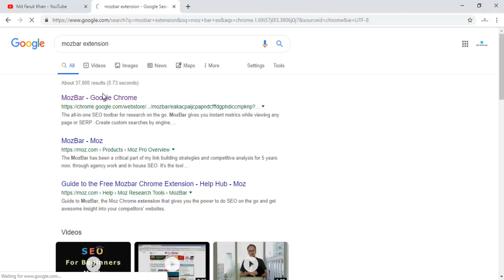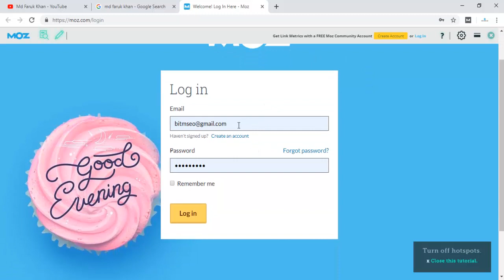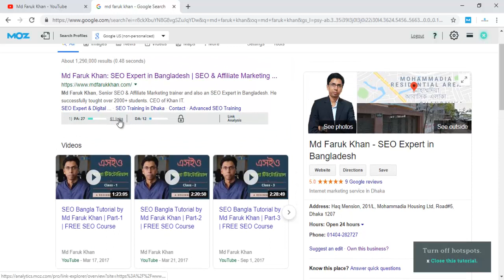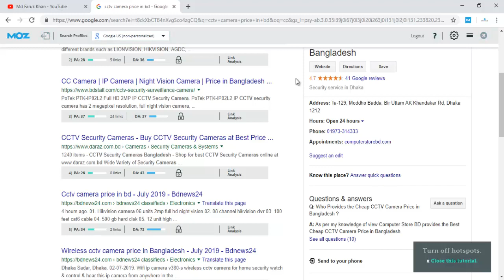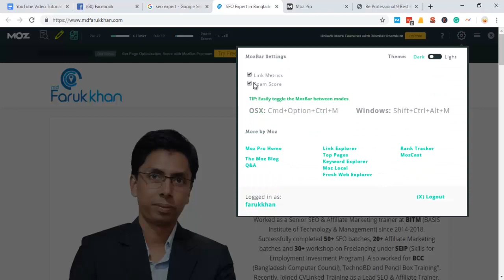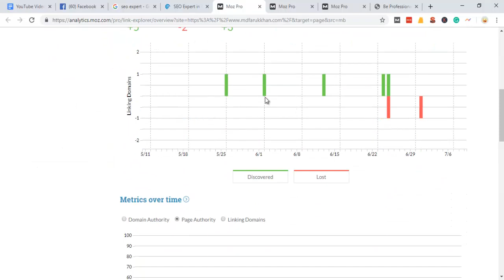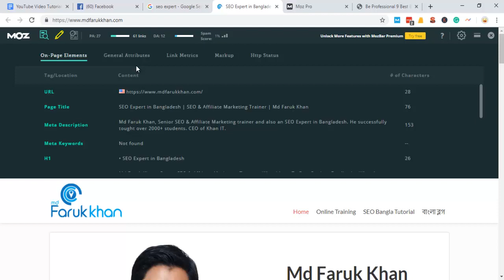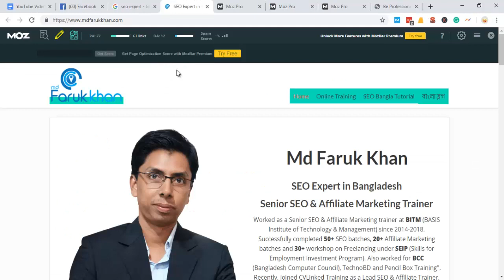Mozbar Chrome Extension - SEO Extensions for Chrome - SEO Bangla Tutorial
🔸 What is the MozBar? (According to Moz Blog)
The MozBar is a free browser extension that provides on-page access to Moz’s link metrics and site analysis tools. Over the years it has gained a very popular following and saved a ton of time for SEO’s and Inbound marketers alike. Whilst there are certain features that are only available to Pro subscribers, we try to keep as much as possible free. We think this is the TAGFEE thing to do, plus it really helps people as possible to get acquainted with our brand and our tools.

The MozBar, since its inception in 2008, solves three main problems for its users:

🔸 SERP analysis
🔸 Site/competitor research
🔸 Link profile analysis